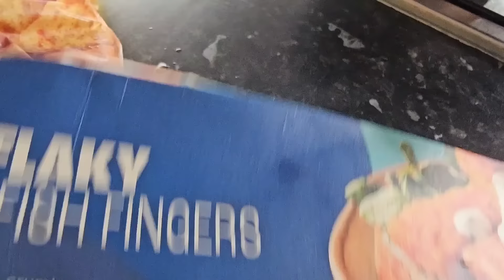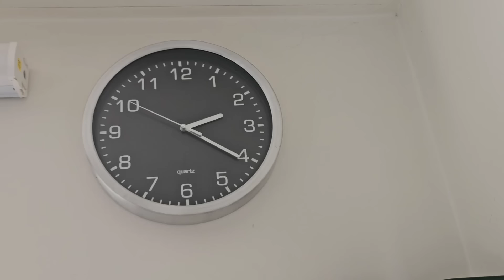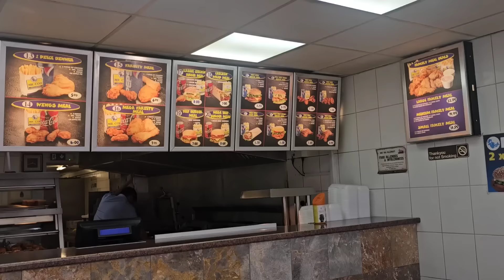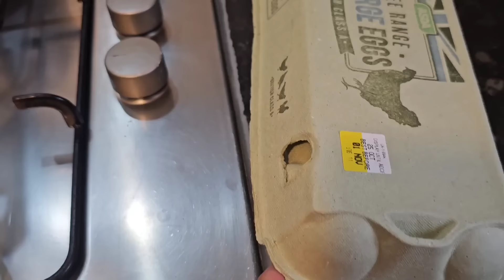Weather Ne Kiya Bimar | Maa Baap Ko Koi Holidays Nahi | Waseem Ki New Medicine | Sabat Masoor